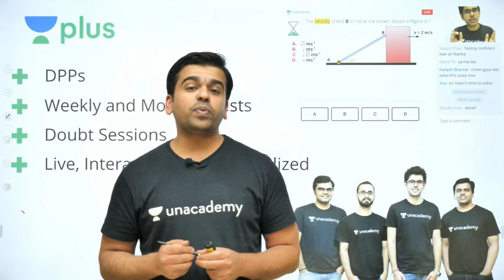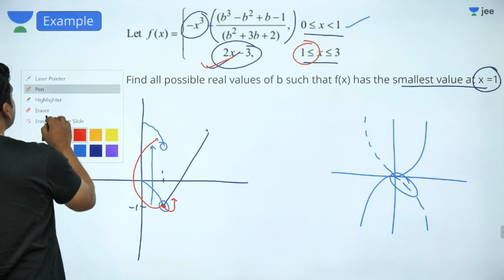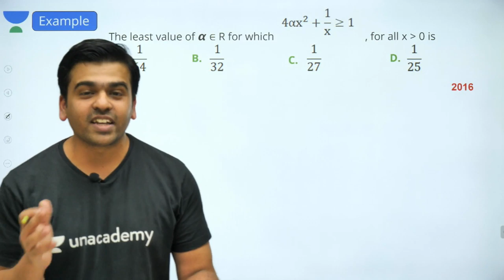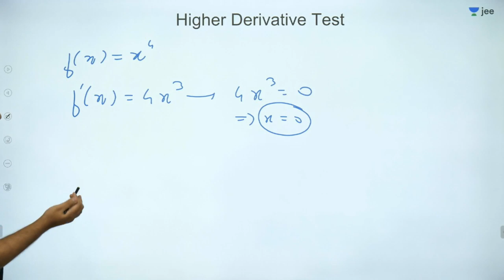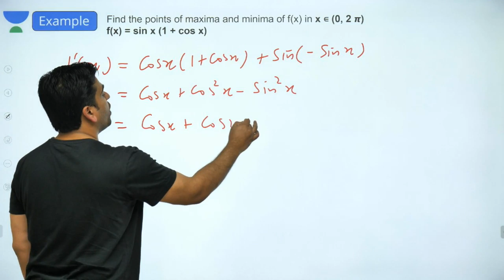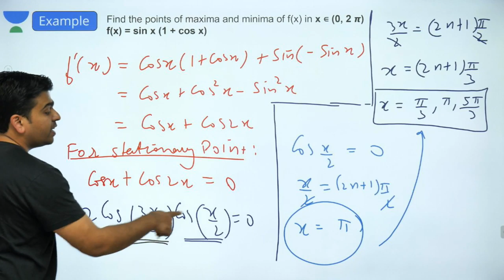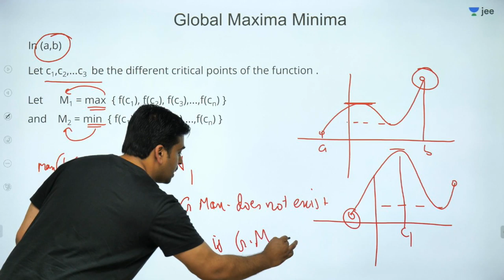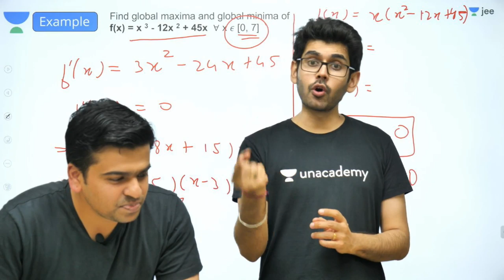JEE Mains: Application of Derivatives - Lecture 7| Unacademy JEE | IIT JEE Mathematics | Sameer Sir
Unacademy JEE brings you another JEE Maths session to prepare you for JEE Mains 2020. In this Lecture, Sameer Sir will continue discussing one of JEE Mains important topic which is Application of Derivatives. Watch this video to clear your concepts of Application of Derivatives and know some of the best shortcuts to solve JEE Mains question paper.

1. Learn from your favourite teacher
2. Dedicated DOUBT sessions for IIT JEE 2020
3. One Subscription, Unlimited Access to Live Online Classes and Videos
4. Real-time interaction with best-in-class teachers
5. You can ask doubts in live online classes
6. Limited students in each IIT JEE Online Class
7. Download the videos & watch offline

Learn the complete details about Application of Derivatives for IIT JEE and related Concepts in this video. It is one of the most important topics of the IIT JEE Maths question paper - in IIT JEE Advanced and JEE Mains as well. Get the best IIT notes curated by experts. Solve important JEE Main and JEE Advanced 2020 questions along with IIT JEE maths preparation tips and tricks. Crack IIT JEE 2020 Maths with these valuable IIT JEE preparation tips and tricks.

Sameer Sir is a part of the alumnus of IIT Bombay. Being an IITian himself, in this IIT JEE Maths Live Online Class, Sameer Sir will touch upon introduction, important questions, and strategy for Application of Derivatives. He is a passionate teacher and has helped many students crack IIT JEE. During LIVE online classes he shares his personal experiences with students preparing for IIT JEE 2020. This helps the students get acquainted with the IIT JEE exam and make a study plan and strategy that will help them crack IIT JEE mains and advance in 2020.